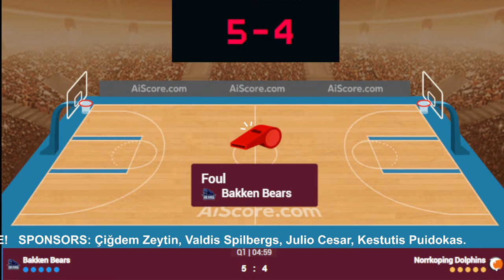🔴 Live: Bakken Bears vs Norrkoping | Basketball Champions League 2023-2024 | Play by Play Scoreboard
🔴 Live: Bakken Bears vs Norrkoping | Basketball Champions League 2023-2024 | Live Play by Play Scoreboard

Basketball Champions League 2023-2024